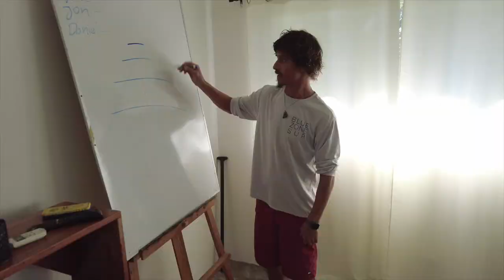SUP Surfing with Blue Zone SUP Retreat in Nosara, Costa Rica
We kicked off 2023 with yet another week of amazing sup surfing conditions in our stand up paddle surfing paradise! Guests were greeted to a week of fun surf with a couple of bigger, challenging days to keep things interesting. The nice thing about the area we operate in is that no matter how big it gets, we have protected reef spots that will remain chest high or below.

Come down and visit our week-long retreat in Nosara, Costa Rica.